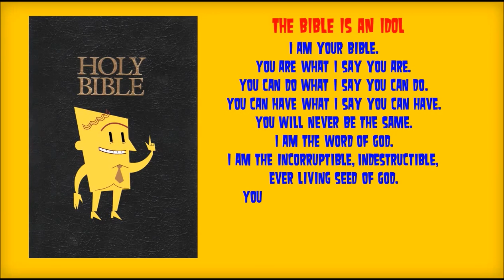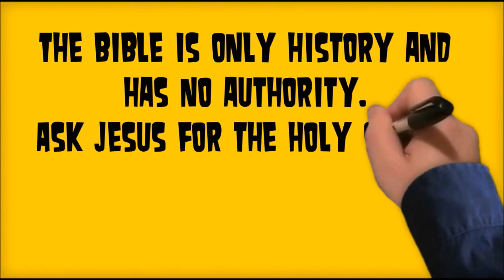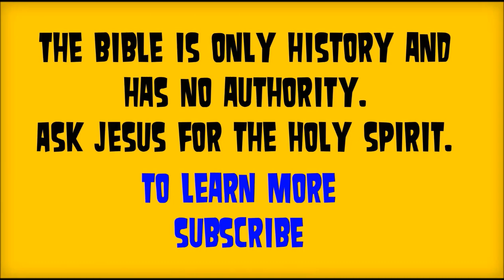I AM YOUR BIBLE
Can you really do what the bibles says? Is it the living word of God?
Has what you believed from the bible not worked? Find out why.